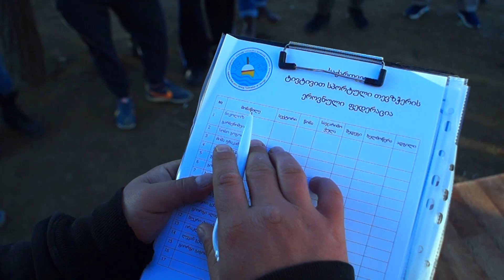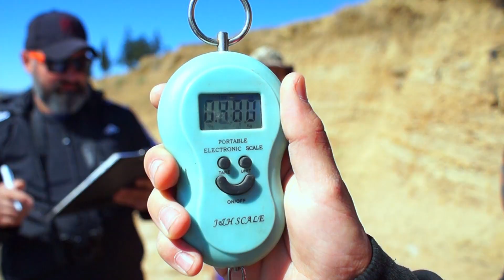რა არის სპორტული თევზაობა???